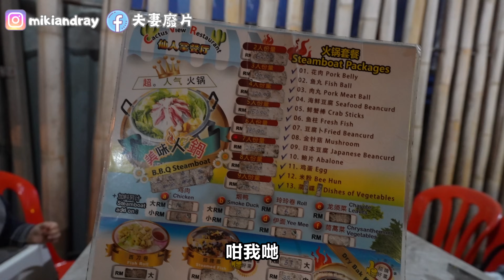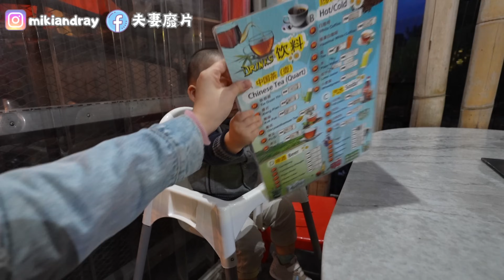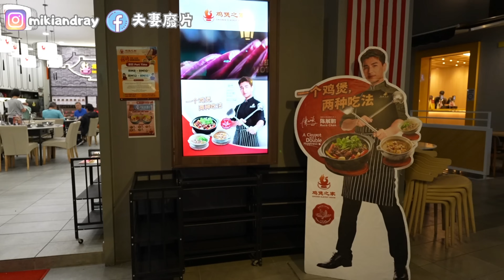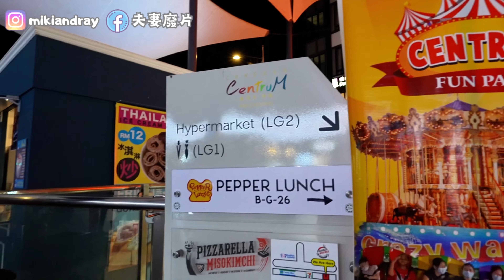【14移居馬來西亞🇲🇾】金馬倫之旅Day1 ： 原來馬來西亞都會咁凍！我們住在馬來西亞真的很不習慣??｜夫妻廢片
金馬倫之旅Day1 ： 原來馬來西亞都會咁凍！我們住在馬來西亞真的很不習慣！｜夫妻廢片

由細到大，我地都好羨慕人地可以一家人Road Trip，無奈香港真係好細🫣

而一家人去旅行🧳時間又好難就 + 💸💵💵💸💰
移居過嚟馬來西亞🇲🇾，
就大把機會Road Trip😬
第一站去左怡保(無拍片），第二站上金馬倫高原😬

原來金馬倫高原有海拔約1500米左右，
天氣涼浸浸，最適宜打邊爐🤭
係避暑好地方！

今次住呢間酒店叫Zenith Cameron，
整體幾舒服，好新淨，熱水又夠！
值得推薦

第一日的行程check-in酒店後我們去了仙人掌餐廳打邊爐🍲吃金馬倫的蔬菜😬

Cactus View Restaurant

晚餐後去了金馬侖中環逛逛😬

更多精彩視頻：

👉【13移居馬來西亞🇲🇾】寵物移民/居 馬來西亞全攻略！貓貓移居大馬竟然要$60000！？差一點就來不了！最後我們卻只用了4分1價錢？｜夫妻廢片

👉【12移居馬來西亞🇲🇾】我們收樓了！我們用了香港1個車位的價錢在KLCC買了1套豪華Condo！ Pavilion 無邊際泳池 網紅打卡熱點 ｜夫妻廢片

👉【11 移居馬來西亞🇲🇾】連香港名星姜皓文也來吃的河鮮餐廳到底有什麼吸引之處？為了吃河鮮，我們竟來到了檳城鄉郊？超美味，超高性價比的河鮮餐廳！｜夫妻廢片#檳城河鮮

👉【10 移居馬來西亞🇲🇾】Car wash only RM9? 幾蚊就可以洗一次車？仲要係全人手洗車！｜組屋下的coffee店｜超邪惡咖央多士｜檳城傢俬展｜夫妻廢片

👉【9移居馬來西亞🇲🇾】 RM20 buy 4 Durian？$20蚊買到4粒榴櫣！？馬來西亞檳城人私藏的夜市！炸菠蘿蜜你有吃過嗎？原來超級好吃！｜夫妻廢片

👉【8移居馬來西亞🇲🇾】這裡是全檳城第2好吃的麵館！？還未出現在Menu的超好吃辣椒板面！當地人帶Miki爸媽買遊客不知道的隱藏好食手信！｜Jeff哥竟然說這家的豬肉乾最好？｜夫妻廢片

👉【7移居馬來西亞🇲🇾】這裡可能是檳城食海鮮最便宜又景色最靚的地方！？叫了整桌海鮮只係要RM XXX ！君正哥真係兌現左3年既承諾！滿滿的人情味！北海道海鮮 檳城 平價海鮮｜夫妻廢片

👉【6移居馬來西亞🇲🇾】 Finally settled in Penang ！終於要定居檳城了！第一次去看我們新屋！還末睇過樓就租下來了？吃海鮮大餐！4800尺海景大屋｜夫妻廢片

👉【5移居馬來西亞🇲🇾】 Rental properties in Malaysia 移居馬來西亞前睇租盤！不用港幣7000租到1800呎？仲要有海景！4800呎一層嘅大平層你又見過未？夫妻廢片

👉【馬來西亞🇲🇾】突發！突然被Jeff哥帶上山！原來是要去榴槤園？一次過試4種不同品種的榴槤！這種榴槤叫叔叔？還有牛奶味的？你試過沒有？｜夫妻廢片

👉🇭🇰香港人第一次體驗🇲🇾馬來西亞ETS商務艙，竟然覺得⋯⋯ 😱｜吉隆坡新網紅Airbnb開箱！無邊際泳池離雙子塔超近！￼移居馬來西亞

👉［馬來西亞🇲🇾］夫妻兩人冒住生命危險進入地盤工地！參觀香港發展商在馬來西亞興建的樓盤！工地絕秘片段曝光！｜夫妻廢片

👉【移居馬來西亞🇲🇾】再見香港👋🏻我們終於要移居大馬了！離開前一起來參觀我們在香港月租HKD$18,000的家！｜夫妻廢片

👉 Rental properties in Malaysia 移居馬來西亞前睇租盤！不用港幣7000租到1800呎？仲要有海景！4800呎一層嘅大平層你又見過未？成個度假村咁！仲有無邊際泳池！｜夫妻廢片